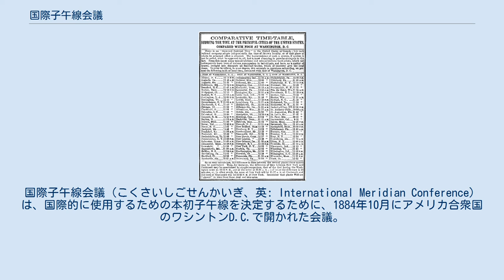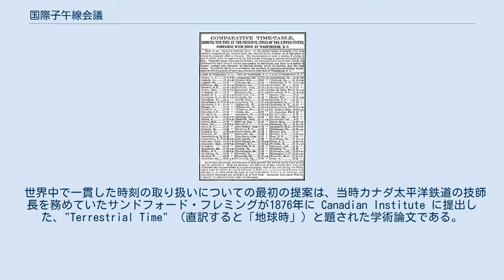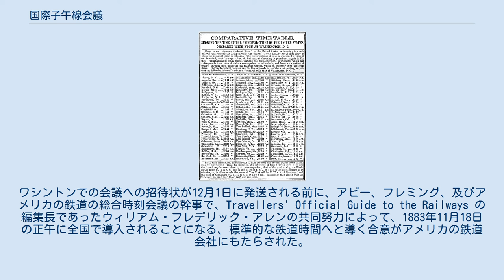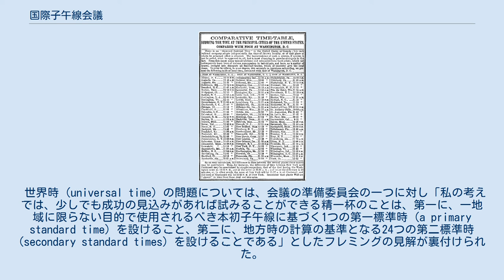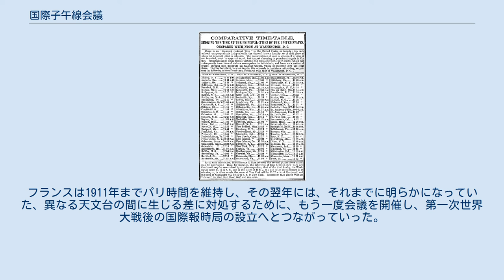国際子午線会議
国際子午線会議（こくさいしごせんかいぎ、英: International Meridian Conference）は、国際的に使用するための本初子午線を決定するために、1884年10月にアメリカ合衆国のワシントンD.C.で開かれた会議。
万国子午線会議、本初子午線並計時法万国公会ともいう。
この会議はアメリカのチェスター・A・アーサー大統領の要請で開催された。
その議題は「万国共通の経度零度並びに時刻計算の基準として用いられるべき子午線」の選定であった。
会議の結果、グリニッジ子午線が国際的な経度0度の基準に選出された。
 1870年代までに、広く世界中で航海目的に用いる本初子午線を確立すること、及び鉄道時刻表に用いる地方時を統一すること、という二方面からの圧力があった。
1871年にアントウェルペンで開かれた第一回国際地理学会議では、（小縮尺の）水路図用にグリニッジ子午線を使用することに賛成する動議が可決され、それは15年以内にそれが義務化されることを示唆していた。
 アメリカ合衆国内の主要な町の地方時 イギリスでは、1840年には既にグレート・ウェスタン鉄道で標準化された鉄道時間が扱われていたほか、1847年には鉄道運賃交換所 (Railway Clearing Union) が「英国郵政省 (General Post Office) の許可が下り次第、全ての駅でグリニッジ標準時 (GMT) が採用される」ことを宣言した。
英国郵政省はこの頃には、時計を合わせるために、グリニッジからイギリスのほとんどの地方へ、電信で報時信号を送信していた。
1848年1月までに、『ブラッドショーの鉄道案内』は統一された時刻を掲載し、（GMTが初めて正式に全国で確立されたのは1890年のことであるとする）法律に関する論争はあったものの、一般の称賛を浴びた。
 一方、アメリカでは、問題はイギリスよりもはるかに深刻で、一つの時刻表に100を超える地方平均時に基づく時刻が掲載され、その時間には3時間以上の差がある始末であった。
1870年にチャールズ・ダウドは "A System of national time and its application" と題した小冊子を出版して、全国をワシントン子午線に基づく3つの時間帯に分けることを主張し、翌々年の1872年にはグリニッジ子午線に基づいてそれを4つの時間帯に修正した。
 世界中で一貫した時刻の取り扱いについての最初の提案は、当時カナダ太平洋鉄道の技師長を務めていたサンドフォード・フレミングが1876年に Canadian Institute に提出した、"Terrestrial Time" （直訳すると「地球時」）と題された学術論文である。
この論文では、24時間制の世界時を表す時計に、一つ付け足した文字盤で地方時を示しつつ、それを丸めた最も近い時 (hour) を指すような時計について考察された。
フレミングは、地方平均時の補正の多くが、放棄されかかっていた太陽時のそれらよりも大きいことを指摘した。
1878年から1879年の時期に、フレミングはグリニッジ子午線を使用して修正を施した提案を出した。
このフレミングの2本の論文は非常に重要なものであると考えられ、1879年6月にイギリス政府がその複写を18か国の諸外国とイングランドの様々な学術団体に転送したほどであった。
それと同時期にアメリカ計量学会は、本質的に同じ案を提案していたアメリカ気象局のクリーブランド・アビー局長による、標準時に関する報告書 "Report on Standard Time" を出した。
 これらの諸提案は、共に様々な都市に地方時を支持する通信社を設立していた、アメリカ海軍天文台台長のジョン・ロジャースとイギリス王室天文官でグリニッジ天文台台長のジョージ・ビドル・エアリーの両者に反対されるなど、学界で広く賛意を得ることはなかった。
また、海軍天文台は、大西洋横断電信ケーブル経由で受信し、ボストンの信号球の時刻を合わせるために使用された、グリニッジ報時信号をハーバードから送信する計画を失敗させようとしていた。
 国際子午線会議の起源は、1881年にヴェネツィアで開かれた第三回国際地理学会議にあり、そこでは普遍的な本初子午線の確立と時刻の統一基準が議題に上がった。
1883年10月にローマで第七回国際測地学会議が開かれた際...